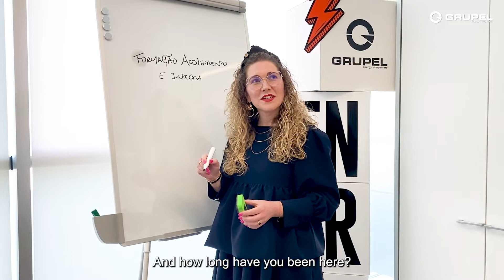Power talks! | Episódio 1: Soraia Carvalho (RH) - GRUPEL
Neste DiaDoTrabalhador, inauguramos uma rubrica muito especial!

Quer descobrir a Energia de que somos feitos? Então, fique atento aos Power talks!, onde daremos a conhecer as várias facetas dos nossos colaboradores.

Começamos pela Soraia, Assistente de RH, apaixonada por moda e sorridente profissional. Ora, espreite! 😊

This LabourDay, we inaugurate a very special section!

Do you want to know the Energy we are made of?

We start with Soraia, HR Assistant, passionate about fashion and professional smiler. Take a peek! 😊